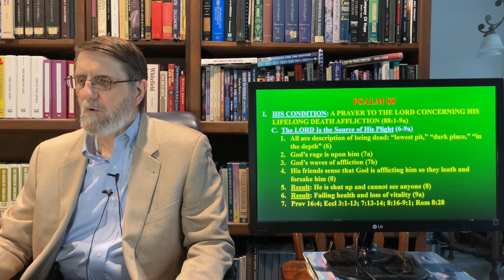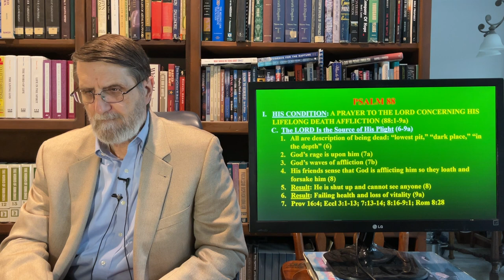092 - Bible - Psalms - Psalm 88 - Dr. Steve Sullivan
Psalm 88 | Dr Steve Sullivan

A Series on the Psalms by Dr. Steve Sullivan. We will try to upload at least one episode per week. Enjoy one of the most famous books of the Old Testament in an in-depth Bible study. The Series will be available on Facebook and also on Youtube via backtomybible.com.
Kindest Blessings, the BackToMyBible Team

About us:
BackToMyBible - Resources: